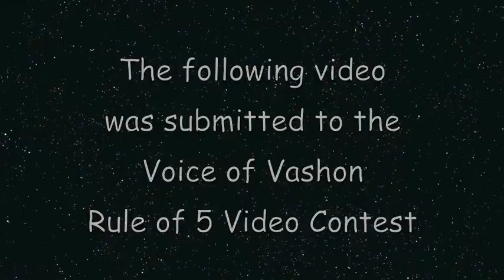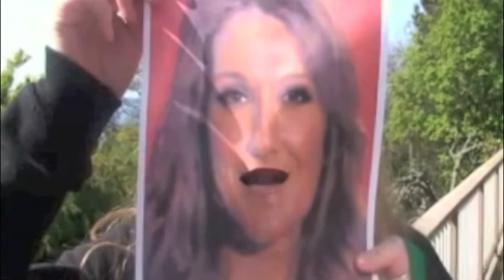Queen 5 News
This video was one of the five finalists from Voice of Vashon's "Rule of Five" Video contest.